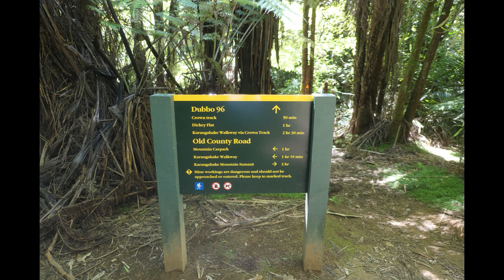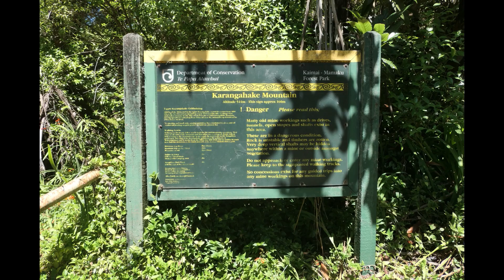Crown Track- Karangahake Gorge Reserve- New Zealand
Crown track passes interesting mine relics, provides beautiful scenery and stunning swimming holes. I will see you in my next video.